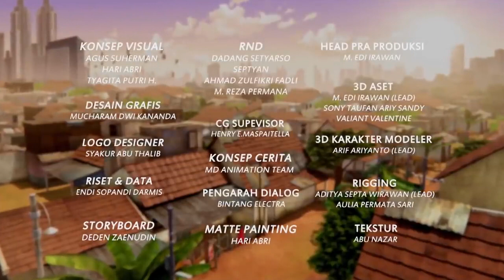Ondel Ondel Gentayangan, Ucup Kudu Ganti Rugi - Adit & Sopo Jarwo